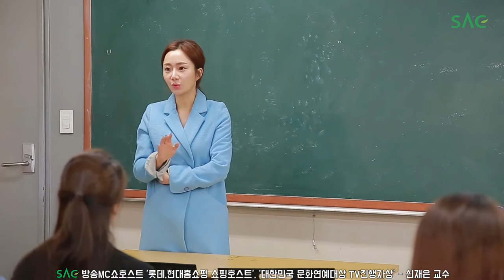[싹튜브] SAC방송MC쇼호스트 롯데,현대 쇼핑호스트, 육아매거진 신재은 교수 수업 서울종합예술실용학교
SAC방송MC쇼호스트 롯데,현대 쇼핑호스트, 육아매거진 신재은 교수 수업